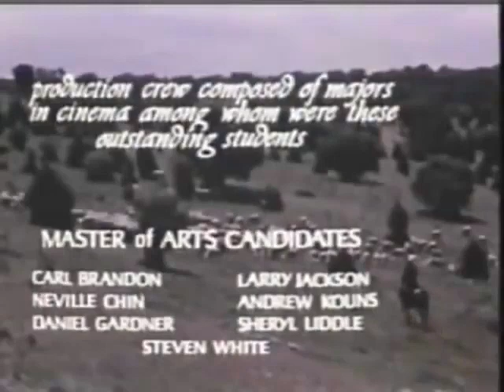Pelicula - Llama en el Viento - La Inquisicion Española